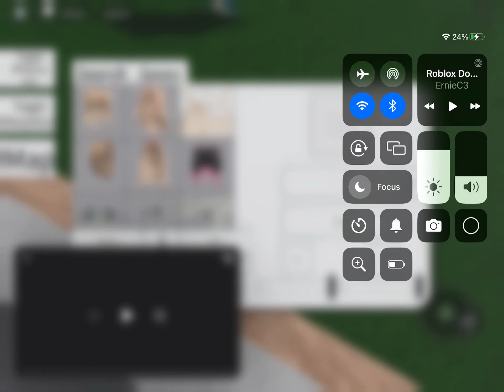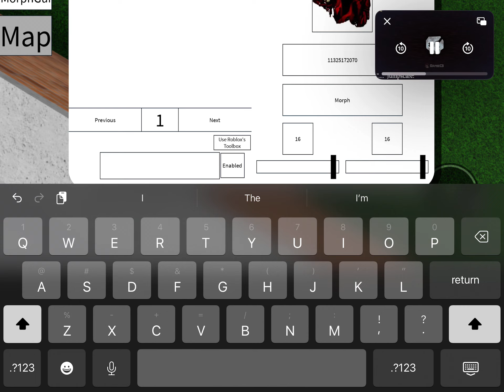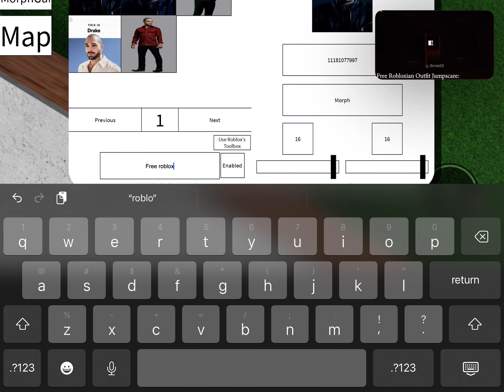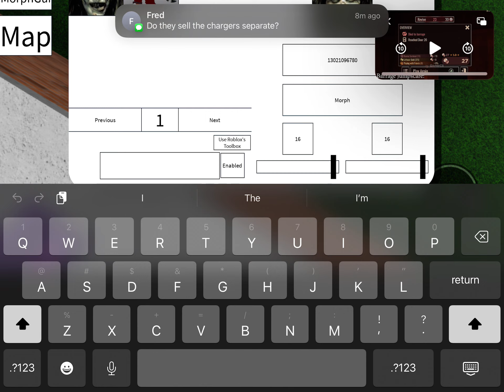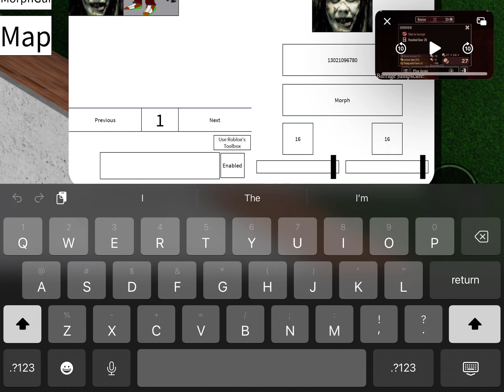Alll April fools monsters ids part 1